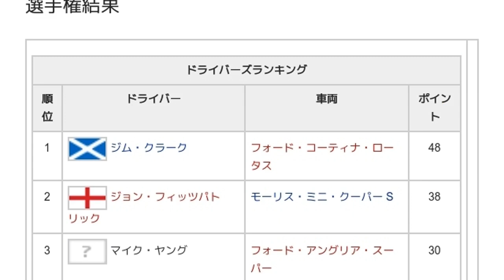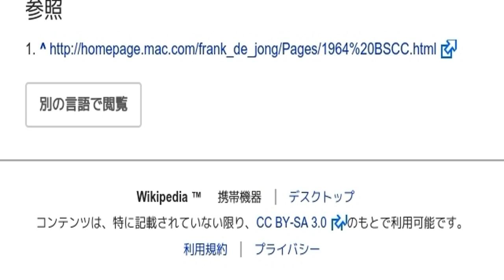「1964年のイギリスサルーンカー選手権」とは ウィキ動画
ウィキを動画で読む「1964年のイギリスサルーンカー選手権」のウィキ動画です。